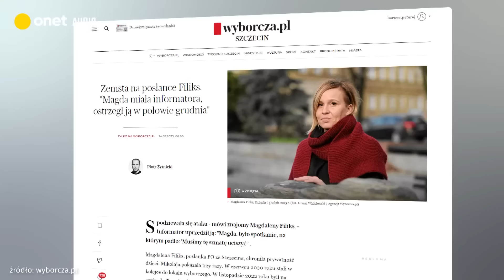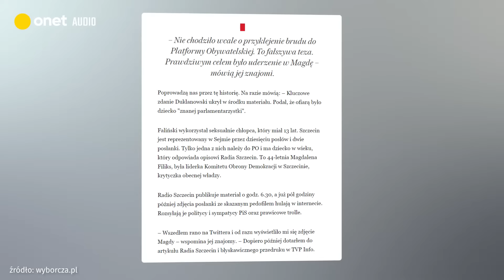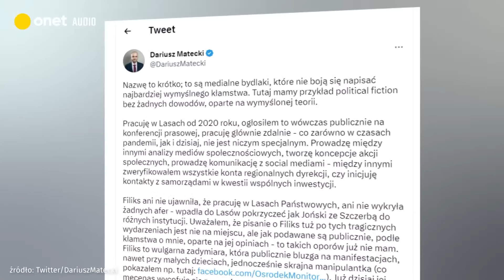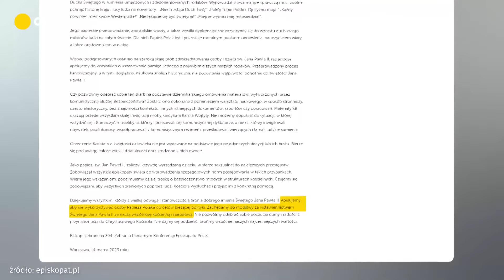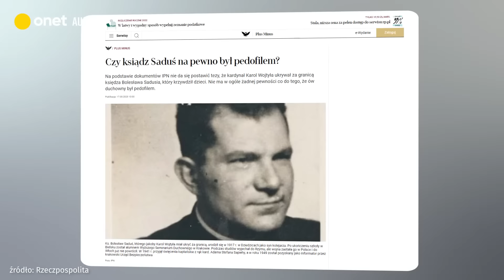Tusk odgraża się PiS za śmierć Mikołaja Filiksa. Kaczyński nie jest w stanie prowadzić kampanii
Pełną wersję video możesz obejrzeć tu Pełnej wersji podcastu posłuchasz w aplikacji Onet Audio.

Lider Platformy Donald Tusk podczas spotkań z wyborcami otwarcie oskarża PiS o odpowiedzialność za śmierć Mikołaja Filiksa, syna posłanki PO Magdaleny Filiks. Media państwowe wspierane przez polityków obozu władzy ujawniły informacje ze śledztwa przeciwko pedofilowi, który był związany z zachodniopomorską Platformą. Państwowe radio oraz TVP podały jednak tak wiele szczegółów sprawy, że stało się jasne, iż syn posłanki był jedną z ofiar pedofila. Tusk przedstawia wyborcom wywód, w którym przypisuje władzy odpowiedzialność za to, że Mikołaj popełnił samobójstwo. Powtarza także, że ma dla liderów PiS i Solidarnej Polski program „Cela Plus”. To pokazuje, że stawką wyborów przestała być gra o władzę — to gra o wszystko. Tym razem Tusk nie żartuje o rozliczeniach z Kaczyńskim i Ziobrą, tak jak to robił w 2007 r., gdy odsunął PiS od władzy po raz pierwszy. Wtedy ściganie PiS pozorował, dziś naprawdę pała żądzą zemsty — sprawa śmierci Mikołaja Filiksa jest najnowszą kartą w długim rachunku rozliczeń, gdzie poczesne miejsce zajmują także działania obozu władzy wobec rodziny Tuska.
Politycy PiS jak mogą unikają komentowania samobójstwa Mikołaja Filiksa i dość podłej roli mediów przez nich kontrolowanych w ujawnieniu jego danych jako ofiary pedofila. To dla nich niewygodna sprawa. Zostawiają ją w pełni swej partyjnej szczekaczce, czyli TVP, która łże, łże, łże.
Autorzy słuchowiska politycznego „Stan Wyjątkowy” Andrzej Stankiewicz (ONET.PL) oraz Dominika Długosz („Newsweek”) zauważają, że kierownicy propagandy z TVP pojechali się skarżyć na ataki Tuska do samej Brukseli. Czyli, używając ich dotychczasowej, retoryki — bezwstydnie donoszą na Polskę.
Politycy PiS czują, że objazd Tuska pomaga Platformie. Dlatego tygodniami czekali z niecierpliwością, aż wykuruje się Jarosław Kaczyński i wróci do spotkań w powiatach. Jednak prezes po operacji nogi wciąż niedomaga i nie ma szans, by ruszył w Polskę przed początkiem kwietnia. W związku z tym w trybie awaryjnym w teren ruszył premier Mateusz Morawiecki. Ale, umówmy się, widać, że to nie jest to. Nawet na Podkarpaciu, nawet przy starannym doborze uczestników spotkań i mocnej choreografii, Morawiecki wypada blado — nie szczuje na LGBT i nie krytykuje Unii Europejskiej. Jedyne co ma do powiedzenia, to „Tusk i Platforma” — powtarzane dziesiątki razy. My to rozumiemy. Skoro gość był Tuskowym podwładnym całymi latami, to ma tego Tuska wdrukowanego w głowę.
Ze zdrowotnej słabości Kaczyńskiego korzysta Ziobro. Po pierwsze, odgrzewa wojnę z Morawieckim. Po drugie — zaczyna twardą kampanię ideologiczną. Ziobro paraduje ze spluwą za paskiem spodni, jego prokuratura doprowadza do skazania proaborcyjnej aktywistki, w Sejmie procedowana jest jego ustawa karząca więzieniem za krytykę Kościoła, a ze śledztw ciekną kwity niekorzystne dla PiS.
Takie negocjacje koalicyjne to lubimy. Panie Jarosławie, panie Zbigniewie, ale przecież w końcu i tak się dogadacie. Inaczej przecież Tusk tym razem naprawdę was posadzi. Choć może nie razem.